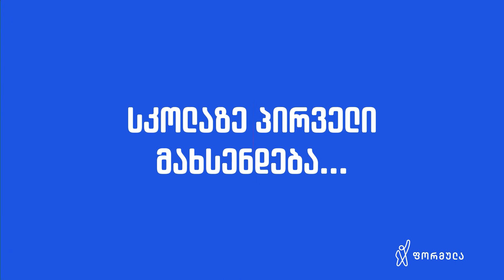პატარა ვირტუოზი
ათი წლის ცოტნე ზედგინიძე პირველი საქველმოქმედო სოლო კონცერტისთვის ემზადება 👏
მის ნიჭზე ერთი წლის წინ დაიწყო ლაპარაკი, პირველი საჯარო შესრულების შემდეგ 🎶

პატარა ვირტუოზზე - ლევან ლომიძე გვესაუბრა 🤗